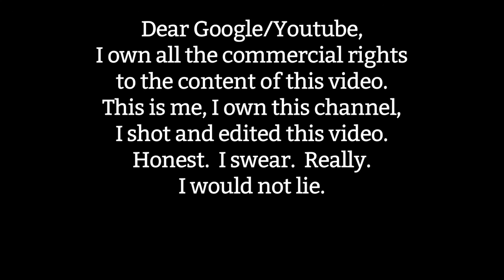Jo & Nikolaj Coster-Waldau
maxtrack VBlog 05A January 2015